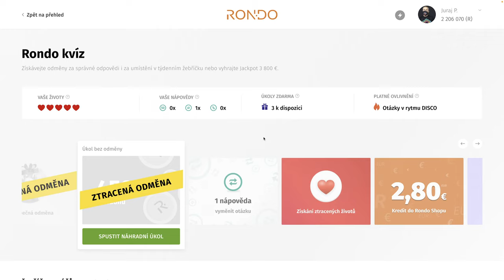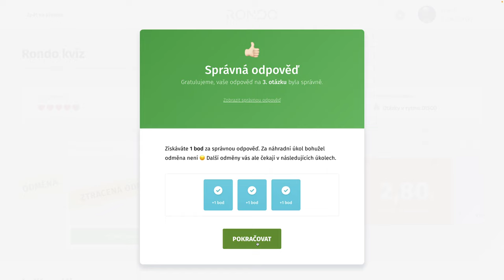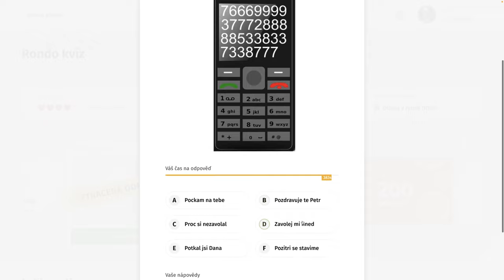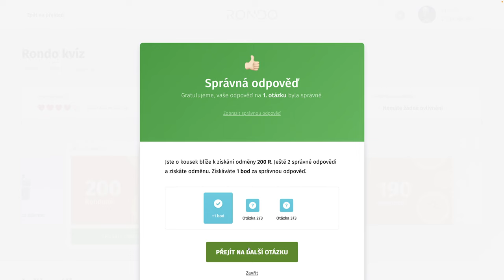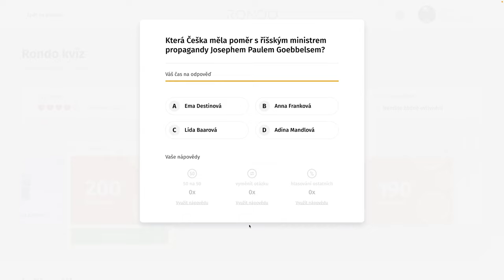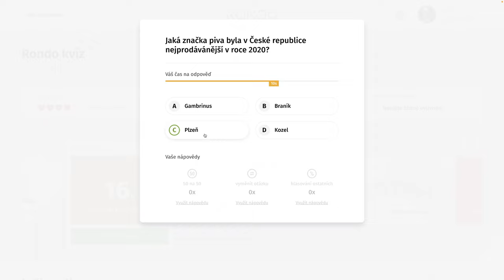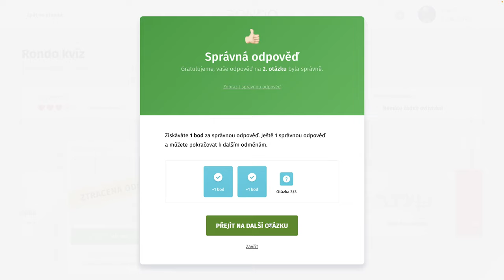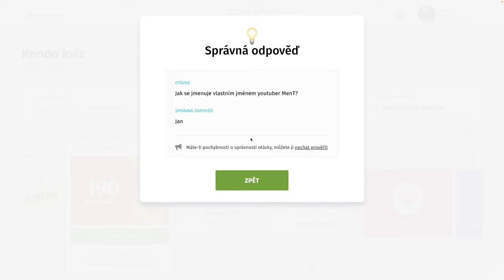Rondo kvíz - CDXLIX